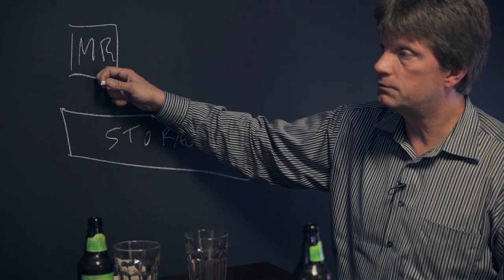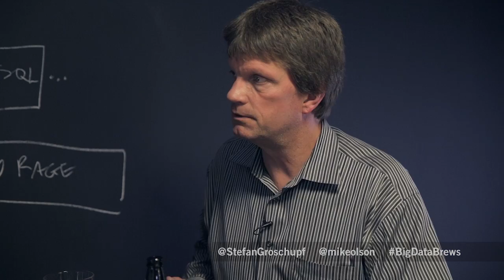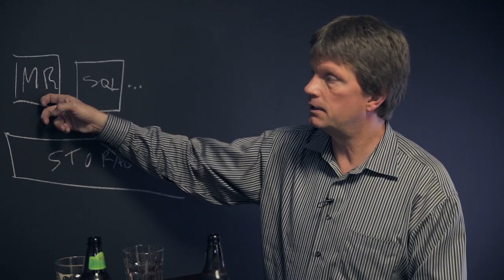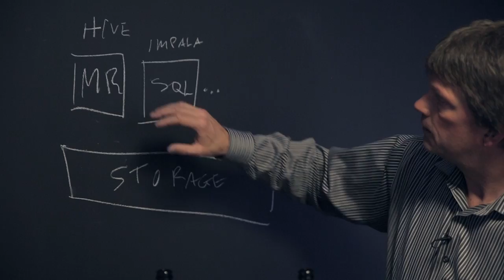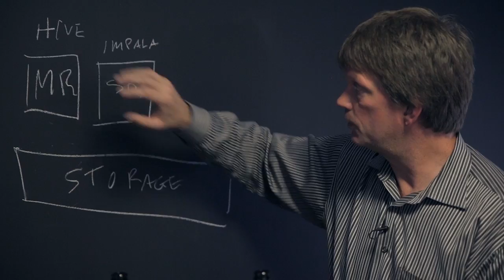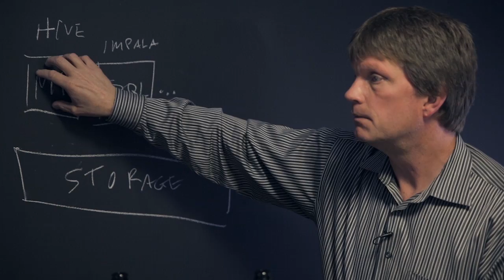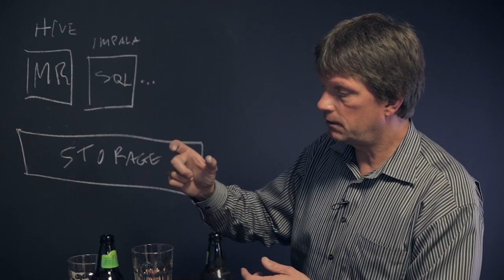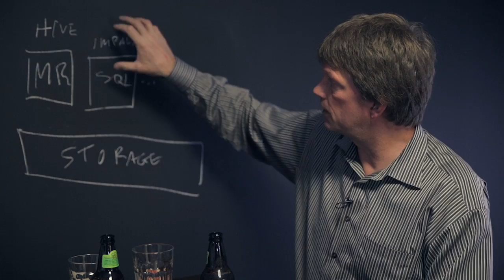Big Data & Brews: Cloudera on SQL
Mike Olson, Cloudera co-founder and current chief strategy officer, shares his thoughts on SQL.